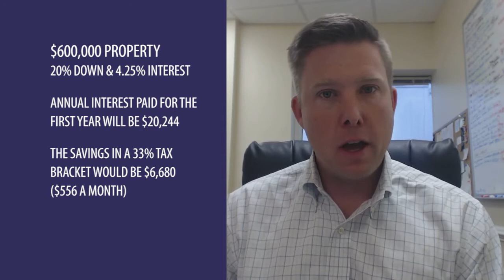Washington DC Real Estate: What Are the Tax Benefits of Owning a Home?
Owning a home comes with plenty of benefits. Some of the biggest benefits come in the form of tax deductions. More specifically, owning a home gives you tax advantages that you can’t get as a renter. For example, you can write off your mortgage insurance and real estate taxes against your income, which you can’t do if you rent. To learn more, watch this short video.

Looking to sell a Washington, DC home?

Looking to buy a Washington, DC home?

Scott Sachs | Scott Sachs Real Estate
4650 East-West Hwy,
Bethesda, MD 20814